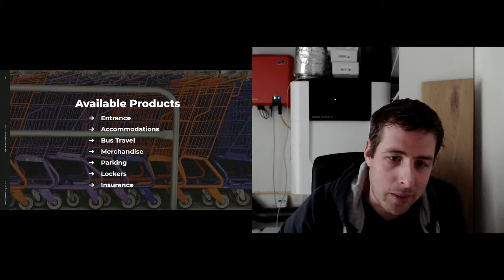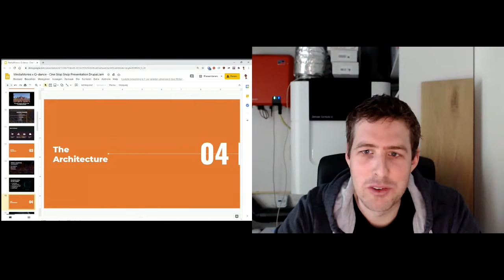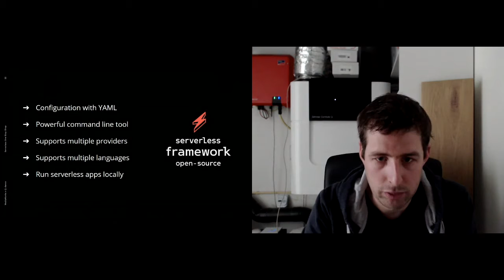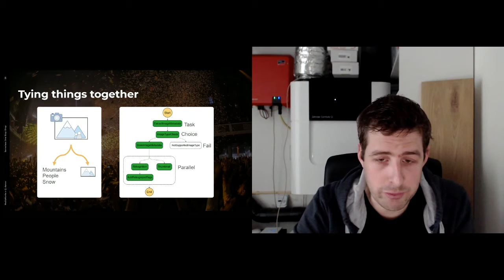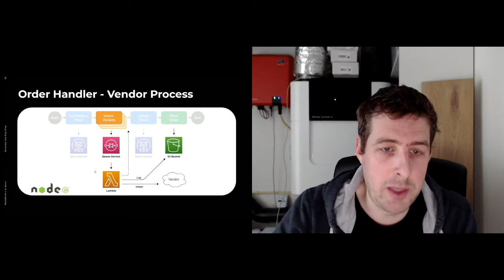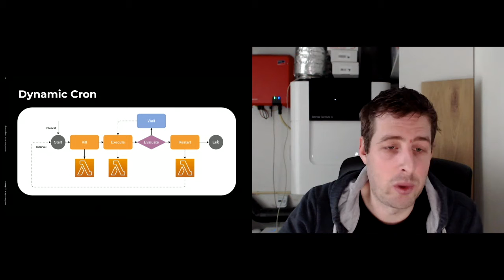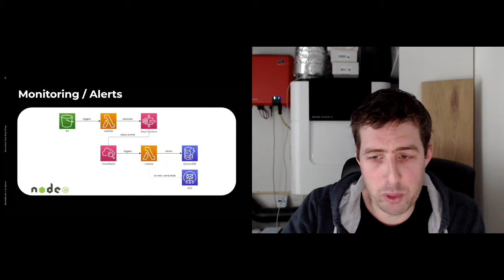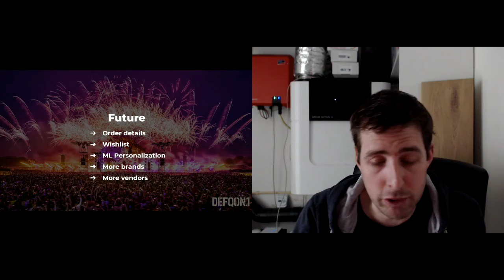Serverless One Stop Shop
Selling 60.000 festival tickets within a few hours isn't that big of a deal anymore. It does get more challenging when you also want to sell products from different vendors within the same transaction. Next to that, we were also required to go serverless, challenge accepted!

For our client, one of the biggest organizers of events and festivals in the world, we've developed a serverless "one stop shop" that allows users to buy products at various affiliated vendors while only having to pay once. The application runs at AWS and we've used several services in the ecosystem to accomplish this.

This session highlights the reason behind the one stop shop, the architecture behind it, issues we've encountered and how we've solved them. This session is mostly interesting for developers and devops engineers however it will also give managers something to think about.